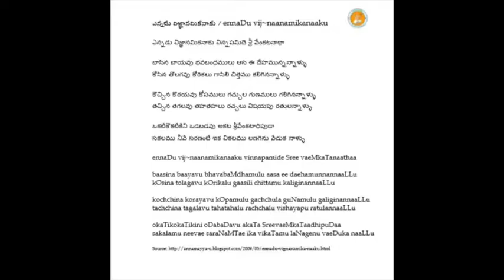Annamayya Padayagnam- Ennadu Vignananamika by Smt. Kasavaraju Nagalakshmi Garu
Ragam: Sivaranjani
Talam: Adi
Tunesmith : Sri G. Balakrishna Prasad